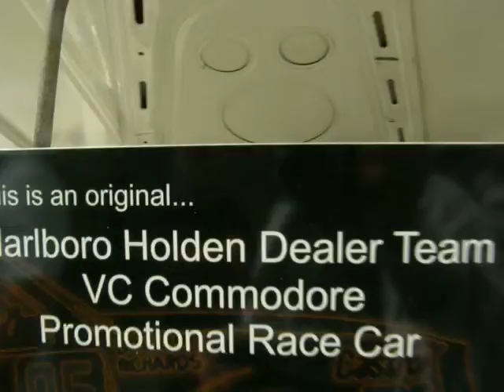falcon GT FEDERATION INSURANCE XC COUPE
falcon GT FEDERATION INSURANCE XC COUPE falcon GT ,,FPV GT , FORD,
DRAGONSLiVED, falcon GT HO PHASE 4,
"INTERCEPTOR search",, INTERCEPTOR, ,HIGHWAY PATROL,
PRE & POST, APOCALYPTIC, ERA ,ALL FORD, 2013, iS ,